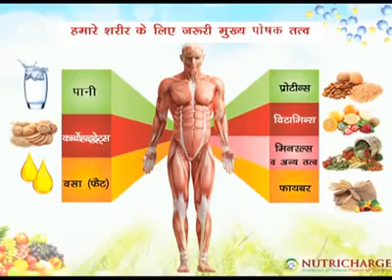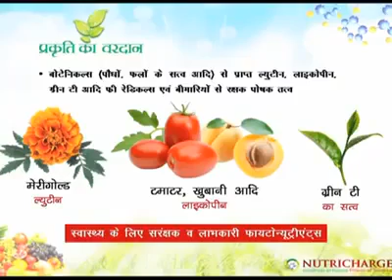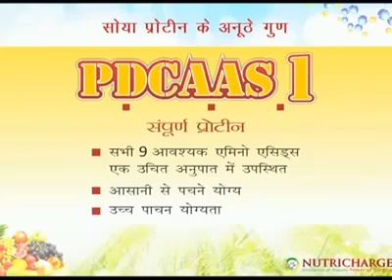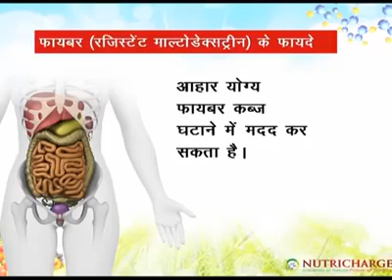Nutricharge man and prodiet